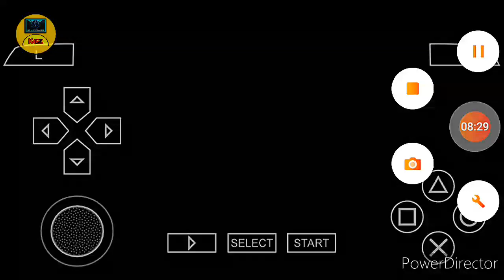playing takken 6 || KM GAMING ZONE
Comment in this video